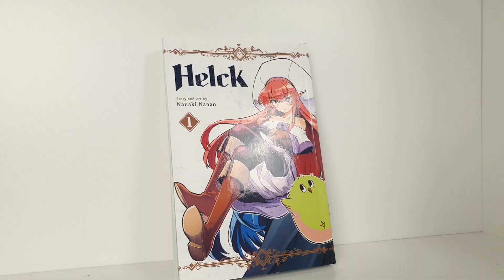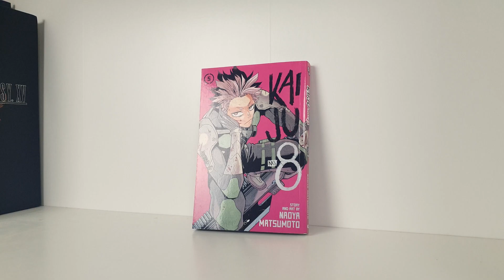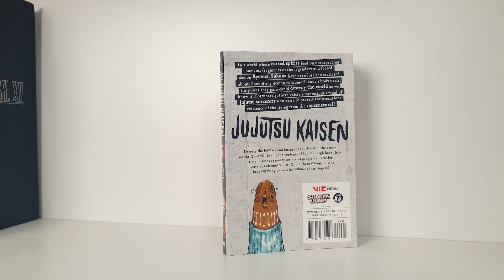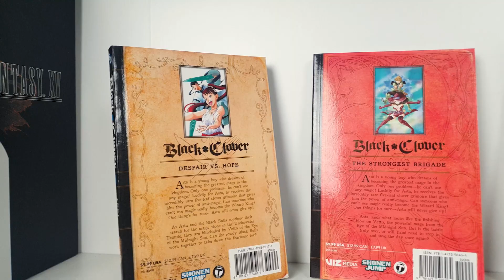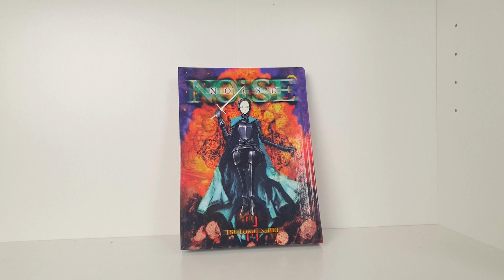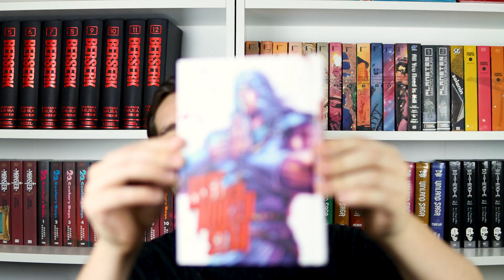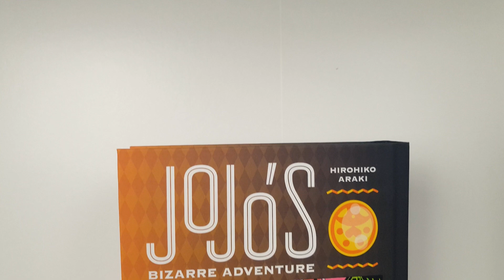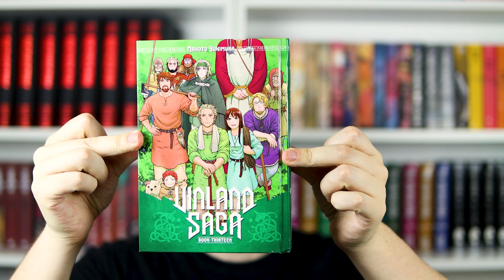SO MUCH BEAUTIFUL MANGA!!! | Manga haul Feburary 2023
There is SO much manga this time. SO much. And it's beautiful!

Intro (0:00)
Helck 1 (0:47)
Kaiju no 8 5 (1:56)
Mashle 10 (3:16)
Jujutsu kaisen 7 (4:12)
Fire force 20 & 21 (5:18)
Black clover 8-10 (6:14)
Noise (7:24)
Record of Ragnarok 5 (9:05)
Fist of the north start 7 (9:56)
Jojo part 5 6 (11:32)
Vinland saga 13 (13:06)
Outro (16:35)